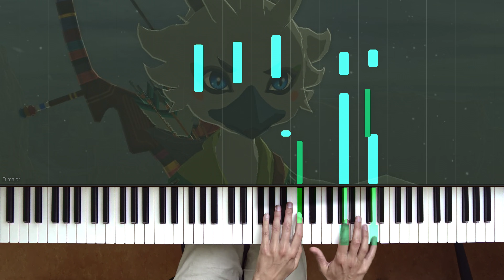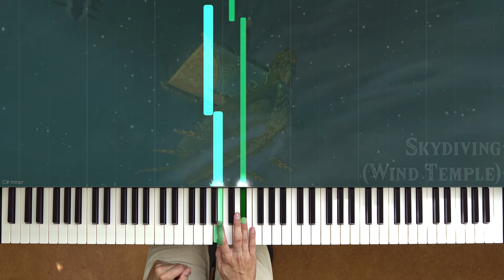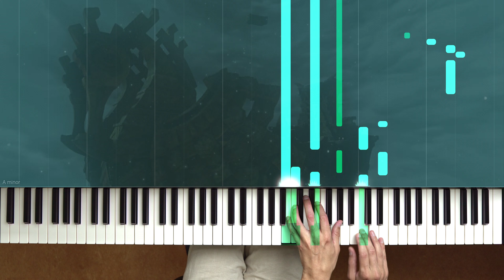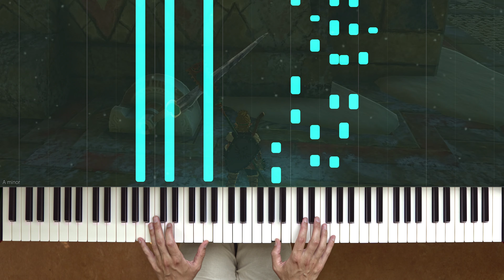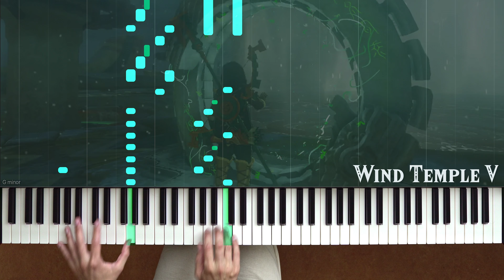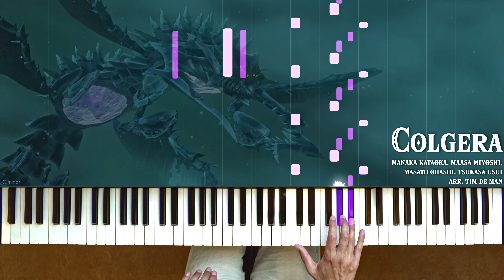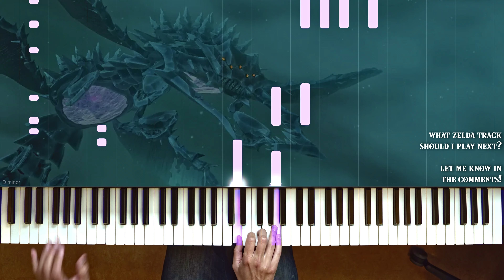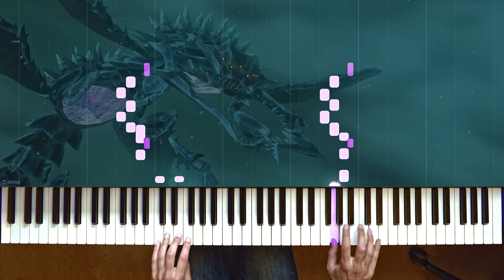Wind Temple Piano Suite - Zelda: Tears of the Kingdom. Incl. Colgera & Tulin!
o Accurate piano suite of Tulin's Theme, Colgera and the Wind Temple approach & inside tracks from The Legend of Zelda: Tears of the Kingdom

o Composer: Manaka Kataoka, Maasa Miyoshi, Masato Ohashi, Tsukasa Usui
arr. Tim de Man

0:00 Tulin's Theme
1:15 Approaching the Wind Temple
2:25 Skydiving (Wind Temple)
3:27 Wind Temple I
5:00 Wind Temple II
6:08 Wind Temple III
7:35 Wind Temple IV
9:02 Wind Temple V
11:10 Colgera!